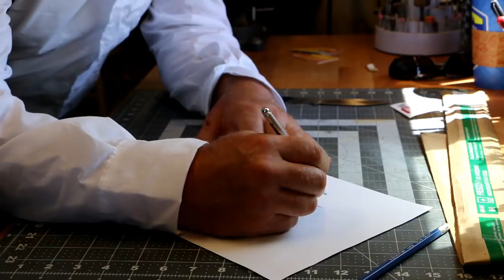MAKING A KNIFE FROM PAPER WITH SIMPLE LITTLE LIFE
OFF GRID with DOUG & STACY In this video we build a knife from paper with SIMPLE LITTLE LIFE

Jeremy is a homesteader and knife builder from Canada. He agreed to help me build a knife from scratch and walk me through the whole process. He was a fantastic host and a great teacher. You can find more of his vids on knife making here @ SIMPLE LITTLE LIFE

**GENERAL LINK FOR YOUR SHOPPING

**ITEMS WE RECOMMEND

STALKING THE WILD ASPARAGUS BY EUELL GIBBONS

STALKING THE WILD ASPARAGUS FIELD GUIDE

OUR FRIEND ESTER EMERY'S BOOK- WHAT FALLS FROM THE SKY

OUR FRIEND ESTER EMERY'S MOMS BOOK- THE ENCYCLOPEDIA OF COUNTRY LIVING

THE SELF SUFFICIENT LIFE AND HOW TO LIVE IT

STACY'S PIC- PAUL CHEKS BOOK - HOW TO EAT, MOVE AND BE HEALTHY

MASON JAR SPROUTING LID AND BAND FOR WIDE MOUTH MASON JAR

THE BROCCOLI SEEDS WE SPROUT

THE SPROUTING JAR WE USE

VORTEX HAND CRANK BLENDER WE USE

100% NATURAL: Crafted from Bamboo, a sustainable resource, Wooden Bristles  NO Static

MENS BEARD AND MUSTACHE BOARS HAIR BRISTLE BRUSH AND WOODEN COMB KIT

WOMANS BOARS HAIR BRISTLE BRUSH

Navitas Organics Cacao Nibs, 8 oz. Bag

Send snail mail to:
DOUG AND STACY
Bowling Green, MO 63334

About OFF GRID with DOUG and STACY:
We moved to our 11 acres in 2011 from a large city in the Midwest with zero carpentry and farming skills. We live with no solar / wind power / public water or well. We share our adventure to a sustainable life, growing our own food from vegetables to meat. We post videos DAILY and they range from HOW TO to EVERYDAY LIFE and NUTRITION on the off grid homestead. We were city folks just like you probably and wanted to enjoy life and have more control over our food. We share food recipes as well as natural remedies.